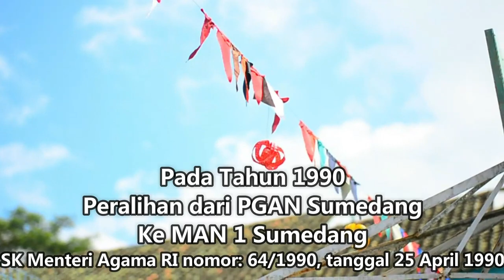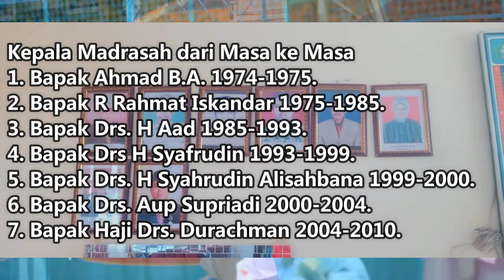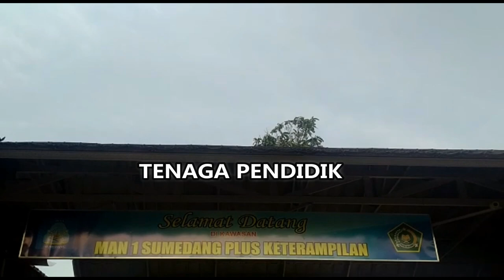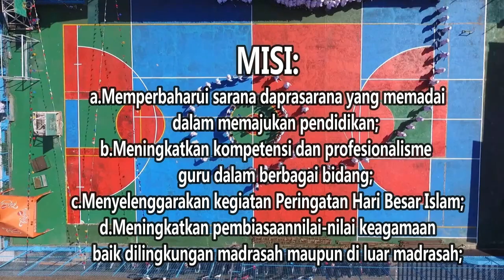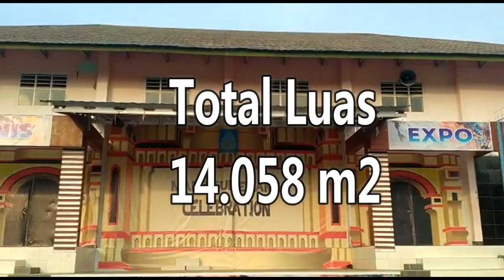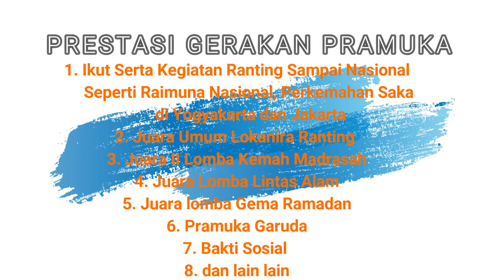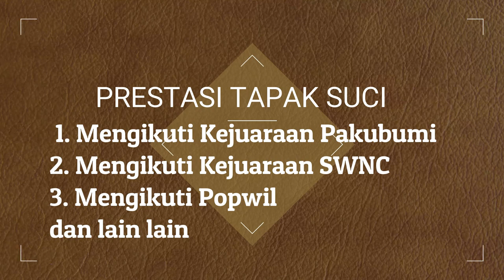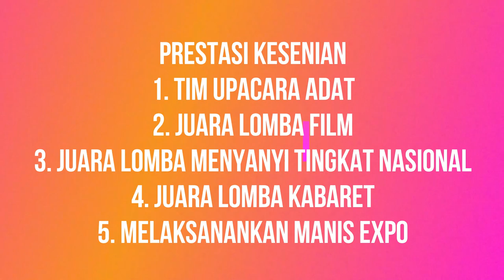Profil MAN 1 Sumedang